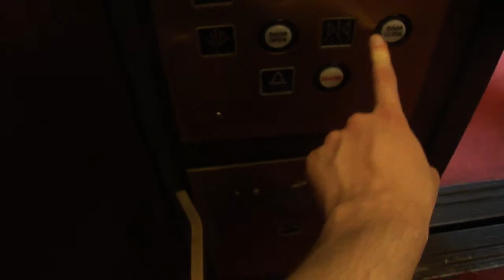US Hydraulic Elevator @ The Epcot Japan Pavilion, Walt Disney World Resort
Typical handicap accessible elevator to the Mitsukoshi Restaurant above the pavilion.